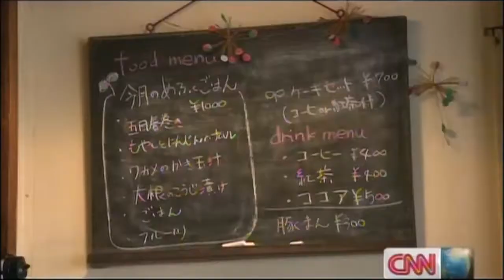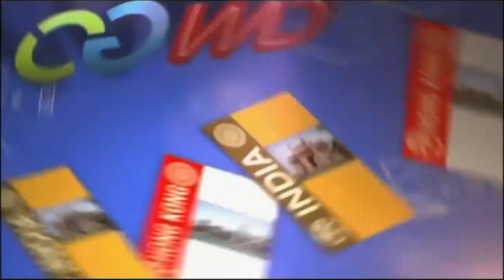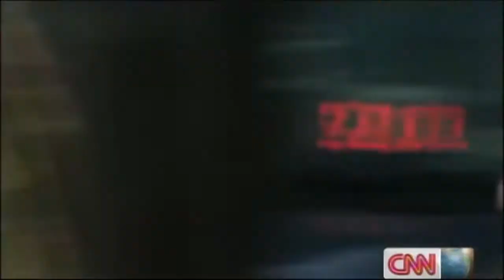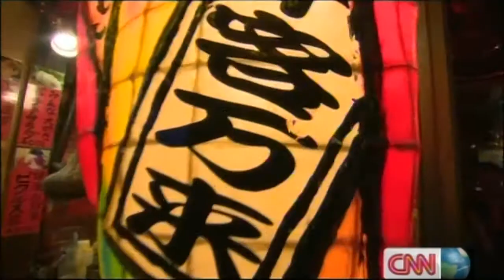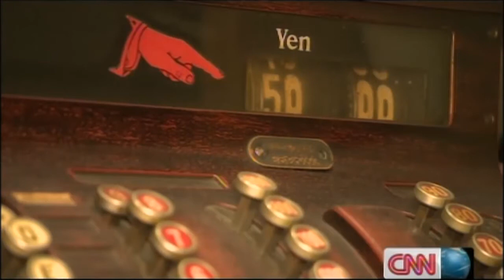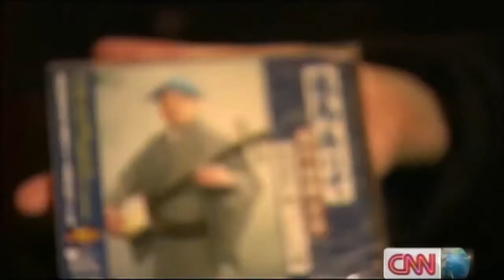italktravel Insider Guide - Osaka & Kyoto, Japan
In this edition we travel to the historic heart of Japan, in the neighbouring cities of Kyoto and Osaka. Meet a local sake brewer,  enjoy a visit to one of the best kept secrets of Japan - a local coffee shop in Osaka, and explore the winter wonderland of Kyoto.

All this and more in this edition of italktravelTV's insider guide.